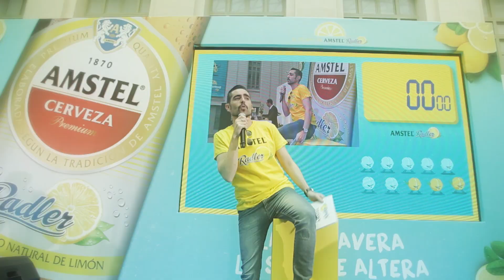Mejor evento promocional - Shakleton - Speed Dating Amstel Radler